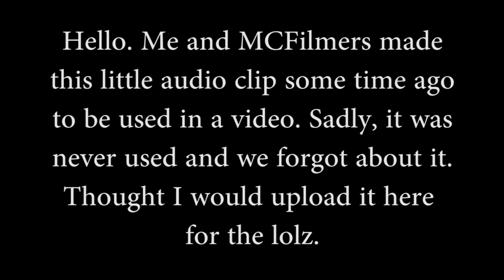The Lost Trailer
A while ago, me and MCFilmers made a script, and turned it into audio. Never got around to making the video. So here it is.